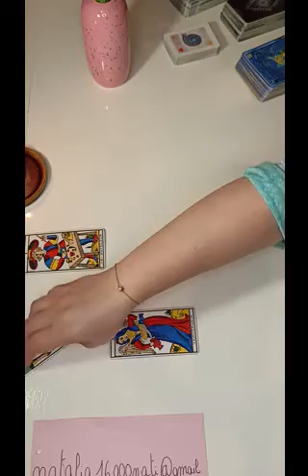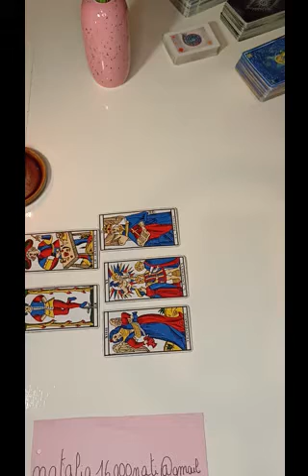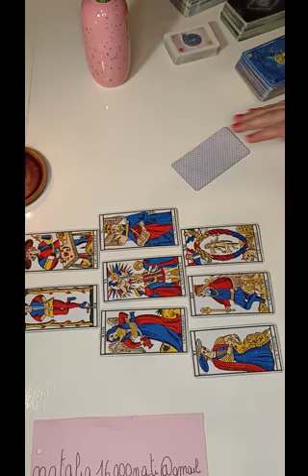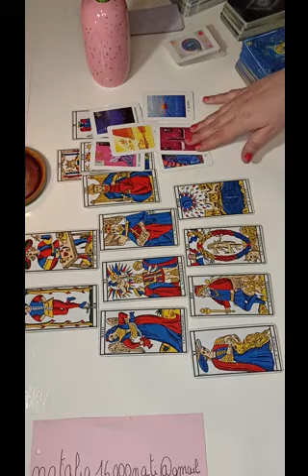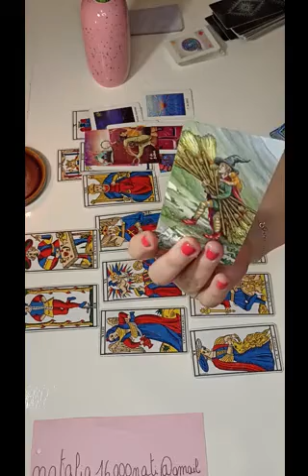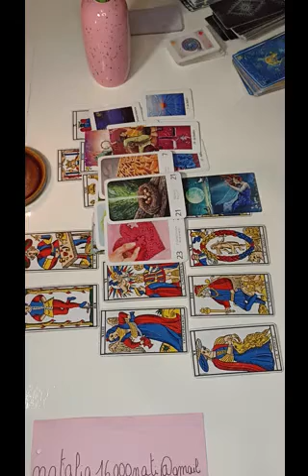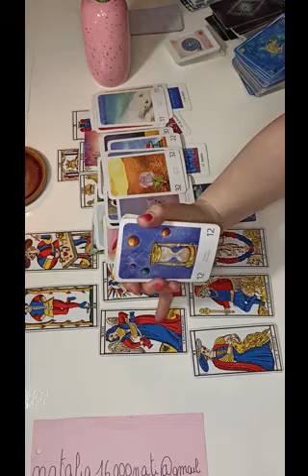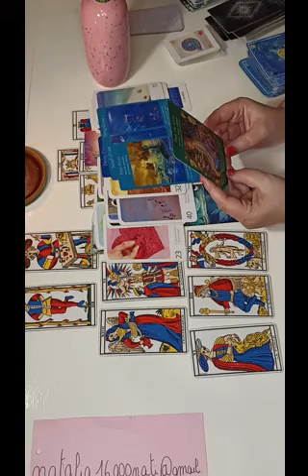SCORPION ♏ Du 28 au 3 AVRIL 2022🌈 Vous allez recevoir de bonnes nouvelles !🙏✨🌻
Il s'agit d'une photo que j'avais prise un matin, ces couleurs sont tellement puissante, et elle transperce notre coeur, corps et âme 🙏😇 Recevez ces énergies !